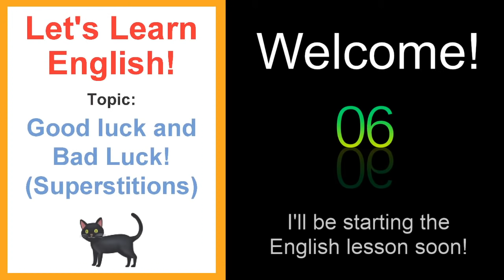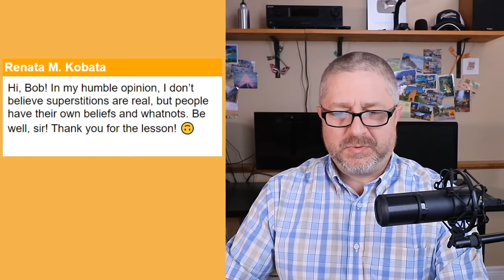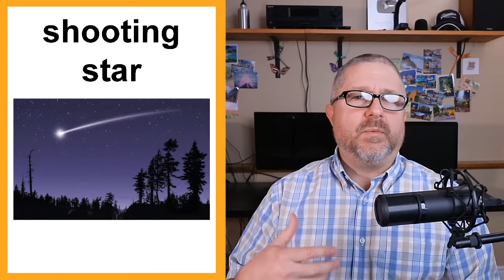Let's Learn English! Topic: Good Luck and Bad Luck ☂️ (Superstitions)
It's Friday the 13th, so I thought that in this English lesson we'll take a look at superstitions. Some people believe that certain things they do will bring good luck or bad luck. In this lesson I'll talk about some of the common North American beliefs when it comes to good luck and bad luck!

✅ If you have a question about the topic, "Superstitions" please use this link to ask it

Becoming a member at every level has these benefits and perks:
1) For 10 minutes or more at the end of each live stream you will be able to participate in the "Members Only" chat.
2) A cool crown beside your name during live streams and when making comments on videos.
3) Your name in green during live stream lesson chat.
4) You will have access to a members only video each Wednesday called, "Wednesdays with Bob". These are behind the scenes bonus videos with full English transcripts for your listening practice.
5) A full transcript for every Tuesday video.
6) Access to a slower version of every Tuesday video with high quality audio and large easy-to-read English subtitles.
7) At least one worksheet for each Tuesday video to fill out while listening. (Great for Teachers!)
8) From time to time access to worksheets and games on Quizlet for each Tuesday video.

✅SEND ME A POSTCARD:

Smithville, Ontario
Canada
L0R2A0

✅Some Books I Recommend:
The Pearl by John Steinbeck
The Martian by Andy Weir
Essential Words for the TOEFL by Steven J. Matthiesen